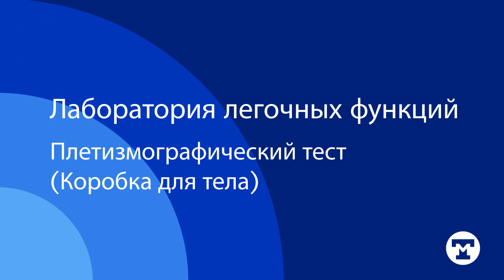Pulmonary Function Lab: Welcome (Russian) | Tufts Medicine Tufts Medical Center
This work is supported by the Tufts Medicine Loss Prevention Committee and a Tufts University School of Medicine gift from the Giauque family, which supports the Department of Medicine’s Center for Culturally and Linguistically Sensitive Care and aims to expand clinical access to patient care at Tufts Medical Center.